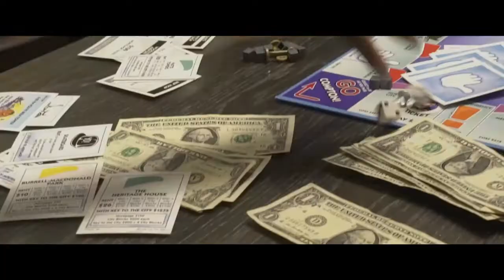DIZZLE & KASH - LITTY(OFFICIAL VIDEO)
TITLE: LITTY(OFFICIAL VIDEO)
ARTIST:  DIZZLE & KASH
DIRECTED BY: DIZZLE
SHOT AND EDITED BY: CHASELOSANGELES
PRODUCED BY: KASH
ALBUM: SOUTHSIDE TO SOUTH CENTRAL

"COURTESY OF DREAM BIG"